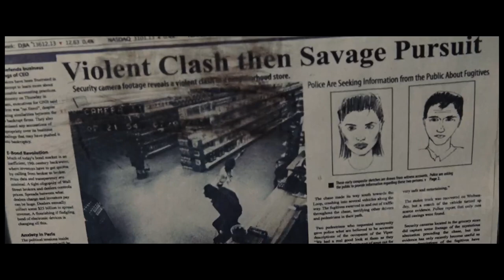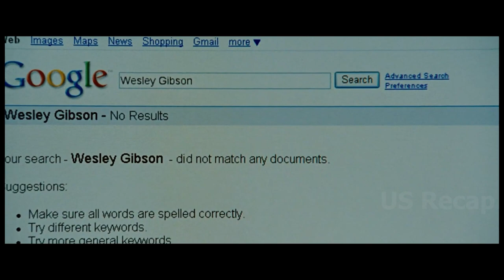He had no idea he'd become the best assassin